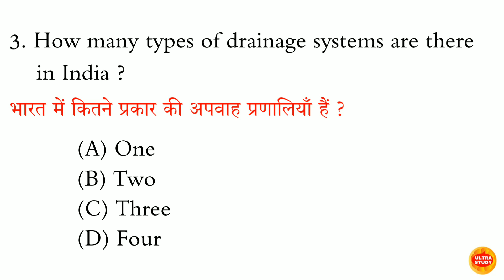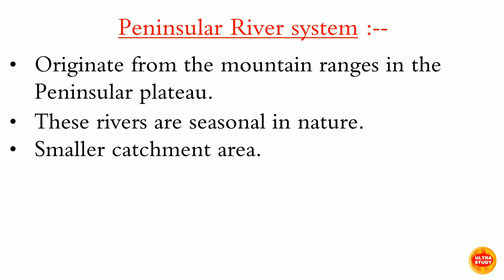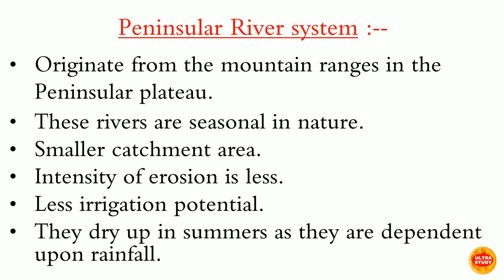निम्नलिखित में से कौन हिमालयी जल निकासी प्रणाली का उदाहरण है?